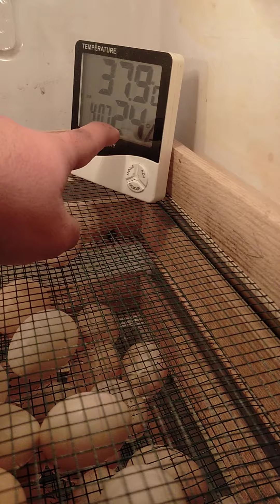Australorp Hens & Eggs Hatching | Eggs Incubator | Australorp Business In Pakistan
KHALID SHAH FARM HOUSE

Black Australorp eggs incubator and hatching. Breeding tips all type of poultry breeds.
Black Australorp and golden misri hens eggs in incubator.

for any query call on 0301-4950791

for sale and purchase
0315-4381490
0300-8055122